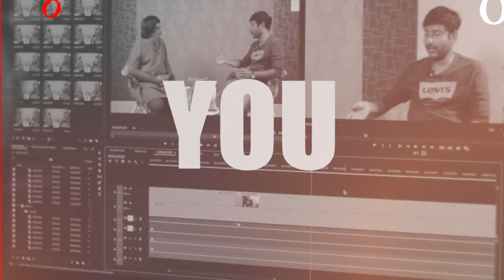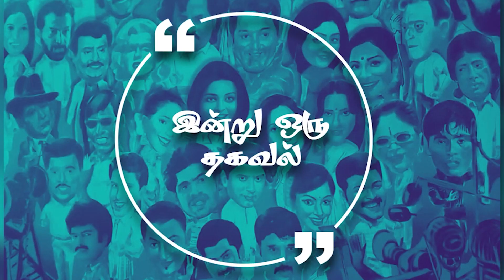இப்போது நம்பர் ஒன் இசையமைப்பாளர் யார்? Lens - Questions and Answers